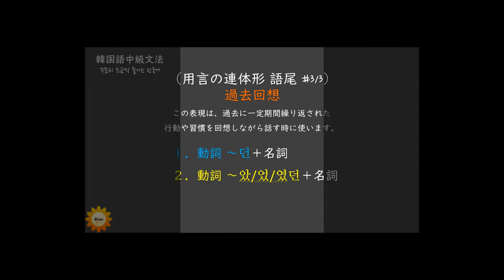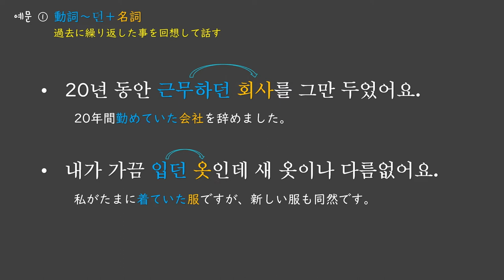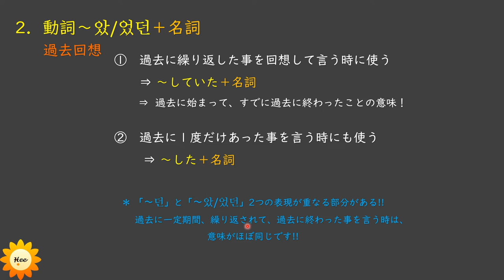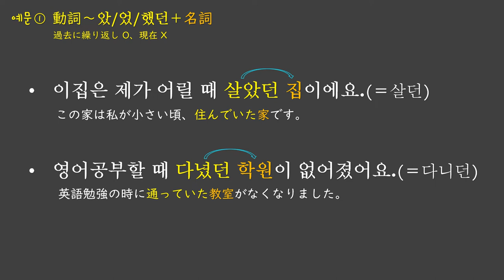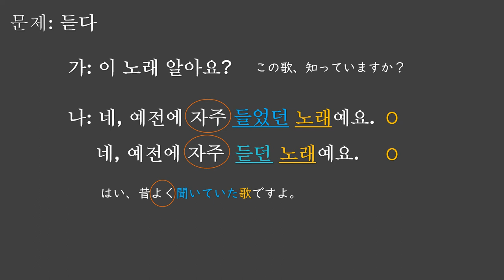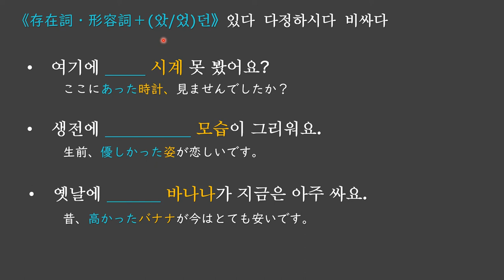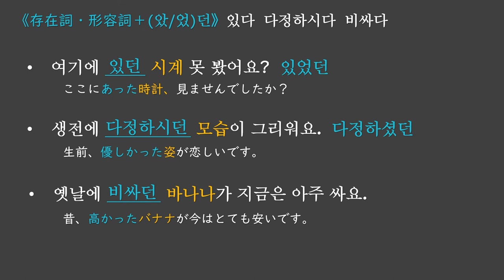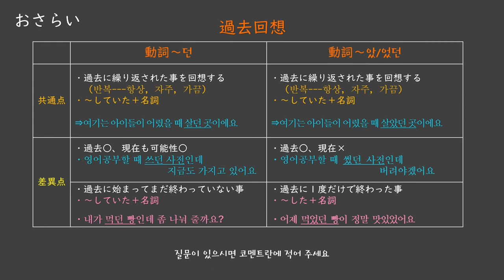【韓国語ー中級①】過去のことを話す時は💞過去を回想しながら言う💞動詞の連体形 ～던 🍏～았/었던 🍎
過去回想ー連体形 ～던 ～았/었던
普段、会話の時は、過去のことを回想しながら言う事が多いです。
これからは、～던 が聞き取れると思います。
좋아하던 사과, 좋아했던 사과
韓国語勉強 韓国語中級文法 韓国語過去回想 韓国語中級文法 過去回想 韓国語連体形 韓国語講座 던 았/었던#한국어과거회상#한국어과거회상#한국어중급문법#해바라기한국어교실